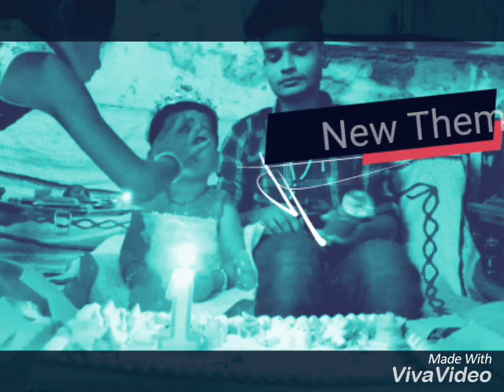Pintus vichumbe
Song